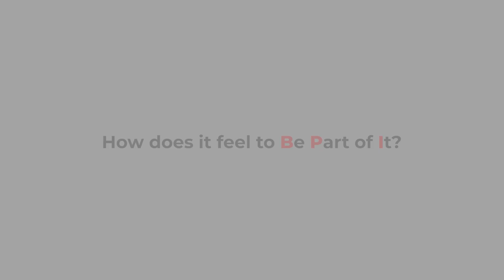Episode 1 (Season 1)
What does a Data Scientist do in a bank? Terrence Teh, head of the data analytics team, talks about his BPI story in the first episode of ProudtoBePartofIt series.

You can also BePartofIt!